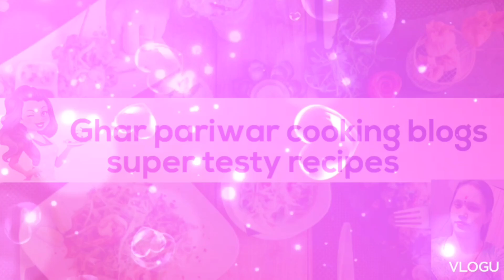सुपर टेस्टी एंड हेल्थी होममेड आटा पास्ता रेसिपी अब मार्केट से मैदा वाली नूडल्स लाना बंद करें